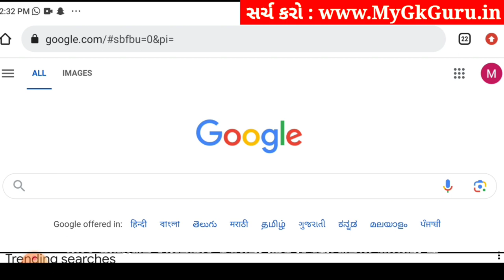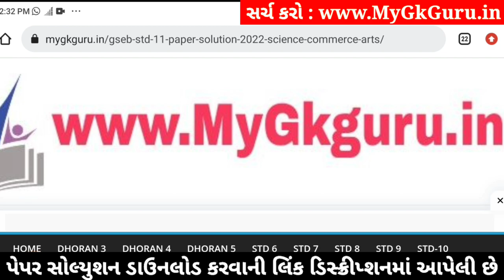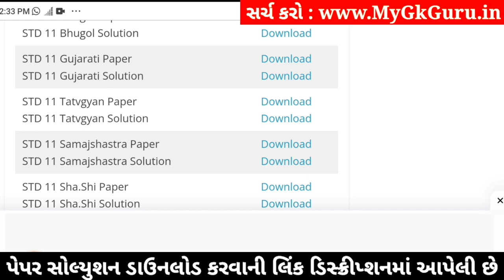std 11 gujarati paper solution 2024 50 marks, std 11 gujarati second exam paper 2024, 11 gujarati